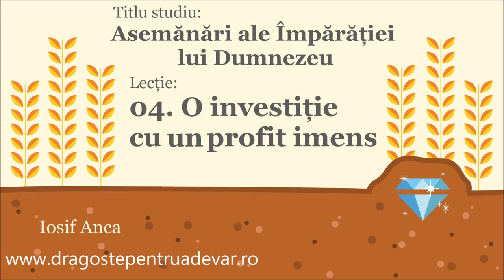Iosif Anca - O investiție cu un profit imens (Asemănări ale Împărăției lui Dumnezeu 4/10)